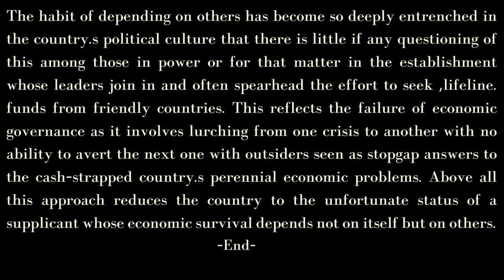Failure of Economic Governance l by @lodhimaleeha l Dawn l Jan 16, 2023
Failure of Economic Governance l by @lodhimaleeha
 l Dawn l Jan 16, 2023